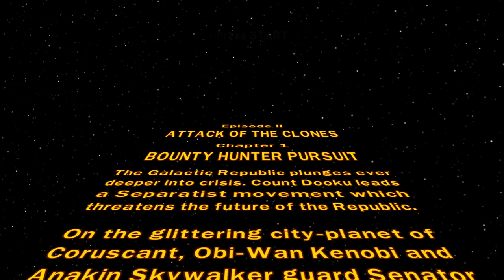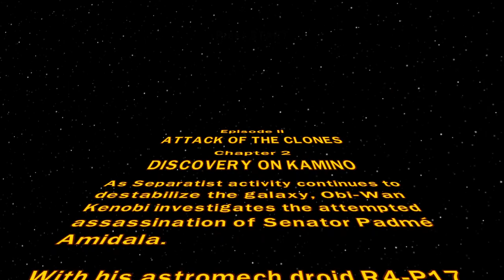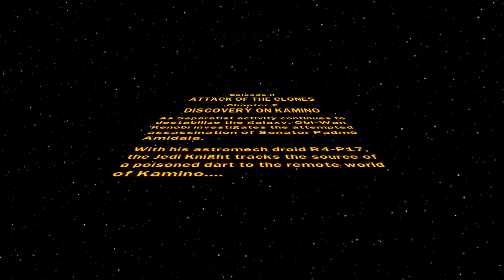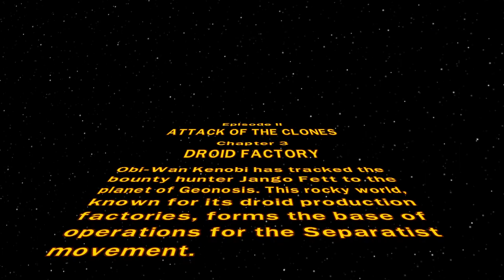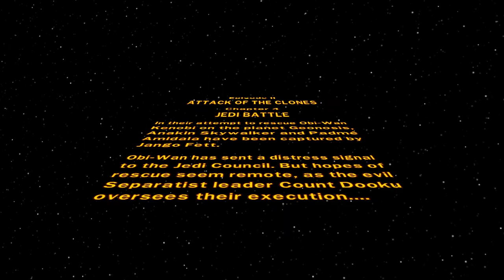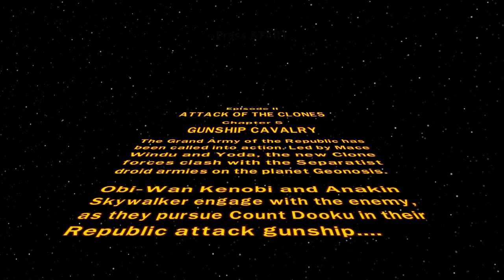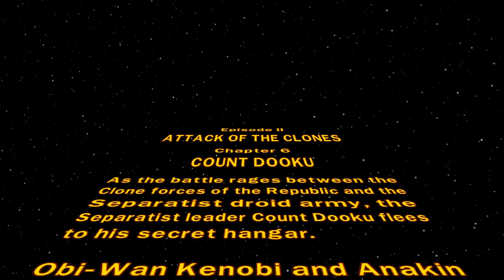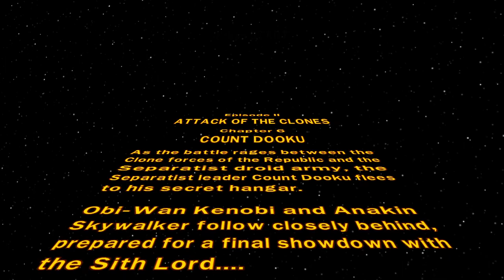Playing Lego Star Wars: The Complete Saga with Logan! Episode #2